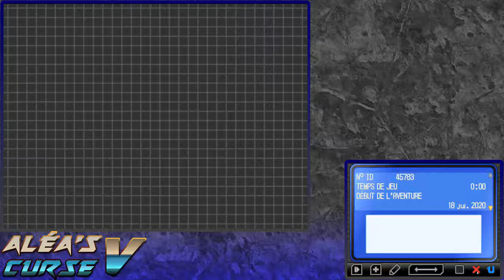Aléa's Curse V - 1 - Verdure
Premier épisode d'Aléa's Curse V, un Unrandomlocke sur Pokémon Noir 2! Dans cet épisode, Aléa découvre son nouveau starter dans un monde ultra randomisé.